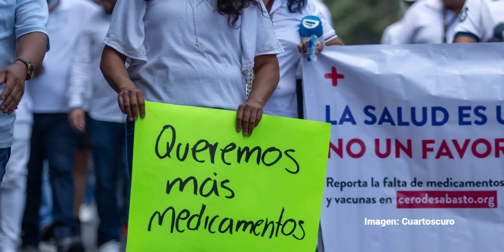Claudia afirma que cancelar las mañaneras “es autoritario”; Xóchitl dice que miente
La candidata se pronunció sobre la solicitud de su contrincante, Xóchitl Gálvez, para suspender las conferencias matutinas del Presidente López Obrador al afirmar que vulnera la equidad de la contienda electoral.